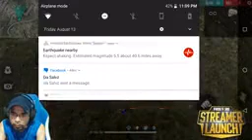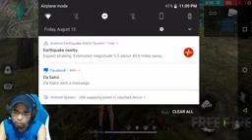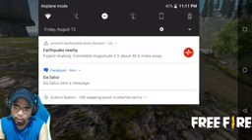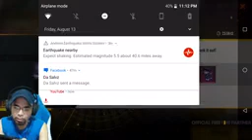BadMan: Garena FreeFire (episode 7)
Video Credits to Dota Circle.. Please support him by clicking this link and follow his fb page account..